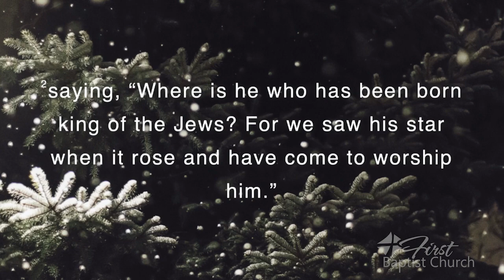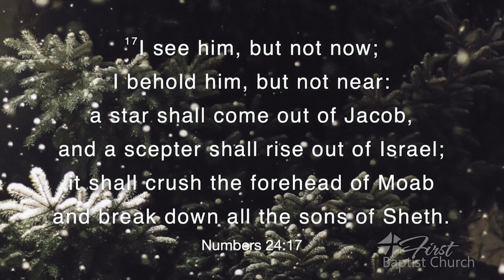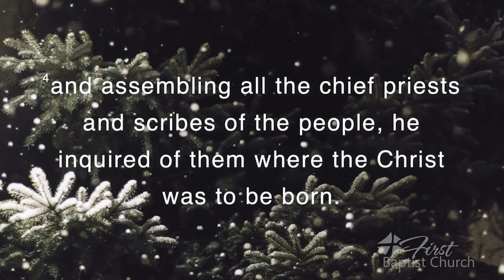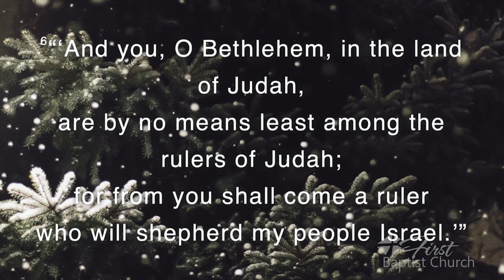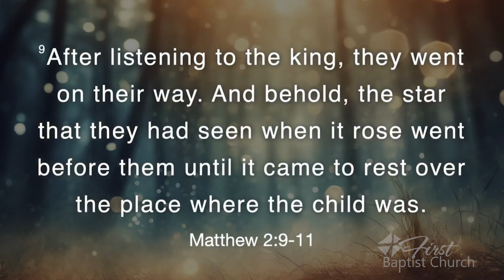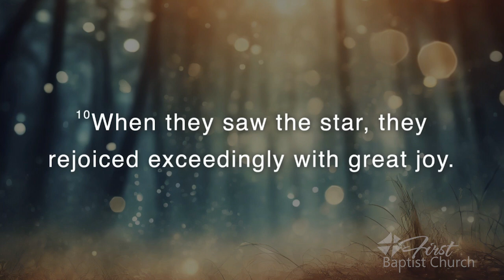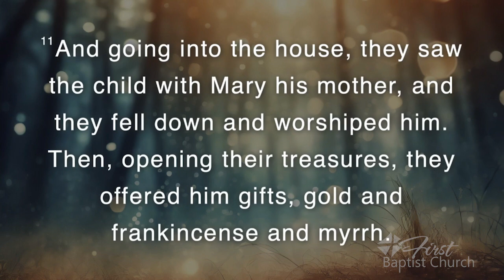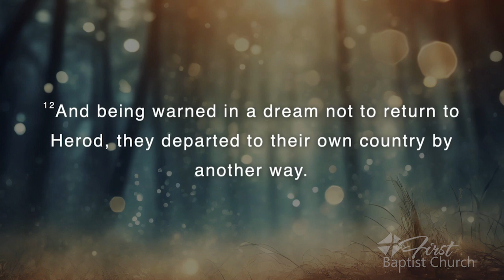FBC 12/1/24 Sermon - "The Wise Men"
First Baptist Church London, KY
12/1/24 Sermon -  "The Wise Men"
Jesse Armstrong